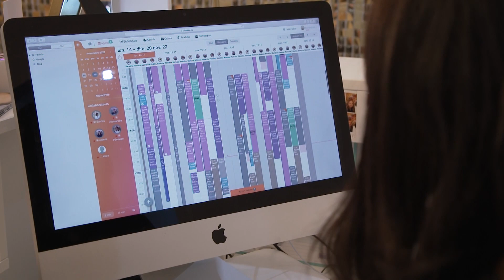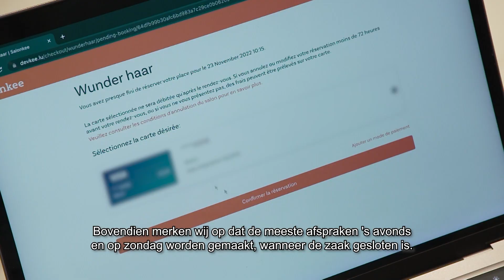Salonkee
Vandaag ontdekken we in Alle Zaken Op Een Rijtje hoe een aantal schoonheidsinstituten hun bedrijf beheren met een eenvoudige en efficiënte tool, ontwikkeld door Salonkee. »